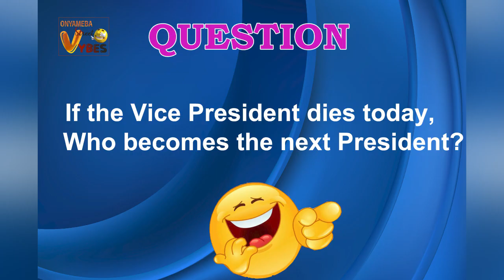Street Vybes Episode 3 🤣 || If The Vice President Dies Today, Who Becomes The Next President